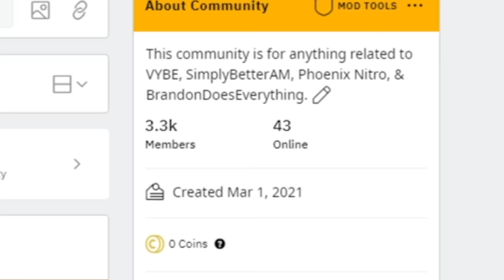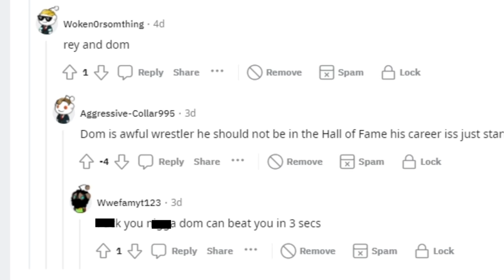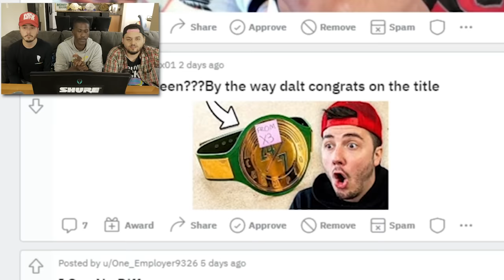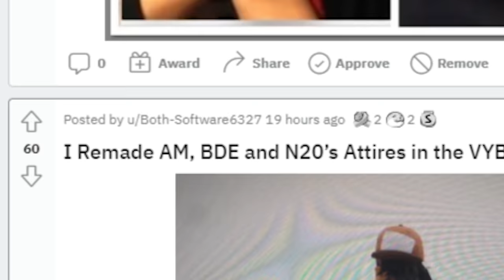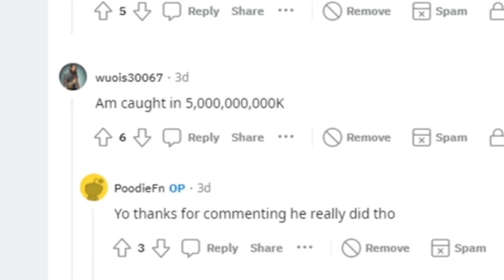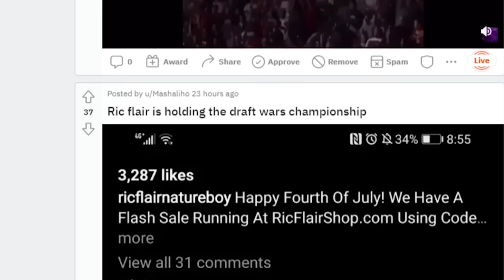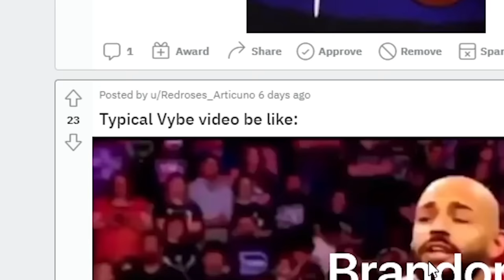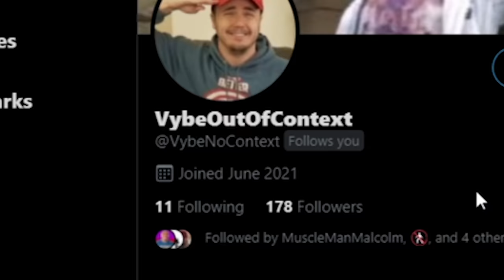DID AARON JUST GET CAUGHT IN 8K?!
VYBE reacts to their Reddit page! What kind of posts will BDE, SimplyBetterAM, & Phoenix Nitro see? Did BDE & N20 catch AM in 8K?! You'll see memes about Draft Wars and did VYBE get a new member?! Randy Orton T-Rex Poses and more! Let's see if we can get 3,000 likes on this video!

BECOME A MEMBER OF THE VYBE REDDIT!

RIDE THE VYBE AND GET THE MERCH!

Follow VYBE on social media! (@WeAreVYBE)

Our solo channels:
@BDE @SimplyBetterAM @Phoenix Nitro